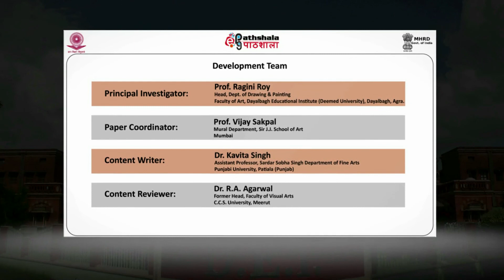Male Body Sitting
Paper: Life Study
Module: Male Body Sitting